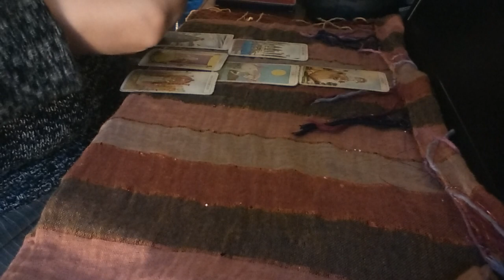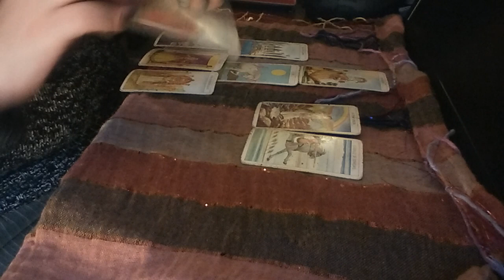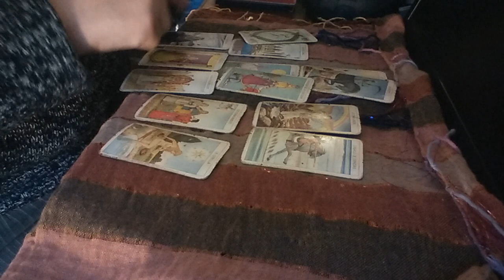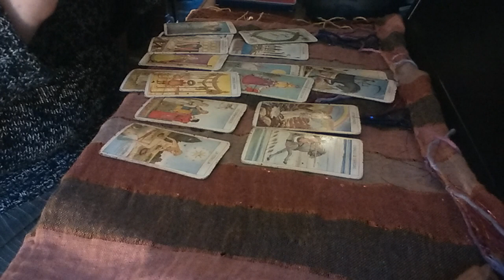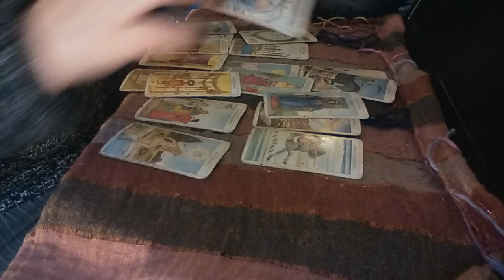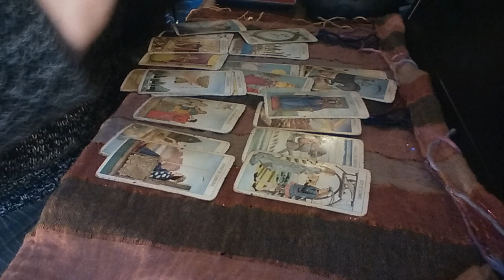Piscis 22 Enero al 22 Febrero 2018